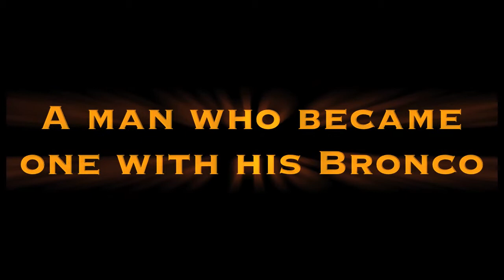Justin crusher of cars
Justin showing that his Bronco can compete with the Jeeps